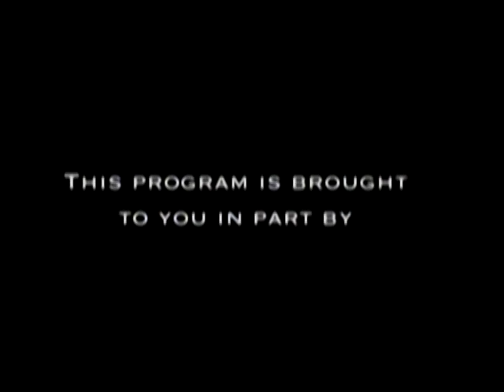Mayor Leon Rockingham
Community Forum
Dr Wadell Brooks Sr